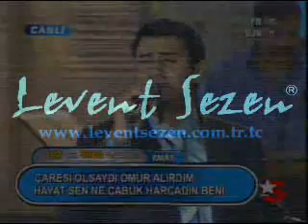POPSTAR ALATURKA 1 - Emre - Hayat Sen Ne Çabuk Harcadın Beni - Kasım 2006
PopStar Alaturka, 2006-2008 yılları arasında Star TV’de yayınlanan ve alaturka müziğin en güçlü seslerini keşfetmeyi amaçlayan bir müzik yarışmasıdır. Programın sunuculuğunu Osmantan Erkır üstlenmiş ve her sezon Türk müziğinin önemli isimlerinden oluşan jüri üyeleriyle izleyici karşısına çıkmıştır.

Yayın Yılları:

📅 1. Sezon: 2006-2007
📅 2. Sezon: 2007
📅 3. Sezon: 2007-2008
📅 4. Sezon: 2008
📅 PopStar Alaturka Best: Özel sezon

Jüri Üyeleri:

🎶 Bülent Ersoy
🎶 Orhan Gencebay
🎶 Ebru Gündeş
🎭 Armağan Çağlayan

Program boyunca yarışmacılar, Türk Sanat Müziği, alaturka, arabesk ve fantezi müzik türlerinde eserler seslendirerek jüri üyelerinin değerlendirmesine sunulmuştur. Suat, Lale, Ercan, İhsan gibi yetenekli yarışmacılar programa damga vururken, Dolapdere Big Gang, Serkan Çağrı, Selçuk Tekay & Orkestrası, Selahattin Erköse gibi konuk sanatçılar sahne performanslarıyla programa renk katmıştır.

Finale kadar süren bu müzik dolu serüvende, geleneksel eserlerin modern yorumları ve güçlü sahne performanslarıyla unutulmaz anlar yaşanmıştır. PopStar Alaturka, Türk müziğinin zarafetini ve gücünü yansıtan en önemli platformlardan biri olarak büyük beğeni toplamıştır.

Bu kanal aracılığıyla, PopStar Alaturka programındaki yarışmacıların ve konuk sanatçıların performanslarını izleyebilir, Türk müziğinin en özel eserlerine yeniden hayat veren bu unutulmaz yarışmanın keyfini çıkarabilirsiniz! 🎶✨